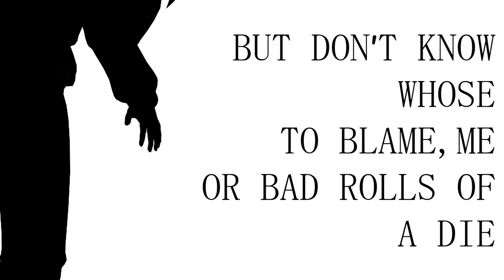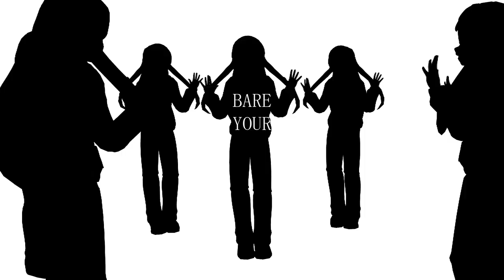Azari - Shadow Shadow (English vocal cover & MMD)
Dance Motion:
楕円

Camera Motion:
Chi-Chi

Chi-Chi Model:
Artemiz:

Video editing, Vocals, Lyrics, Mixing:
Chi-Chi

Additional Post editing is done in Premiere Pro

Lyrics:
In secret still I cry, knowing it was all a lie
But don’t know whose to blame, me or bad rolls of a die?
And riddled deep in doubts that I mimic all the time
Im lonely though, shadow shadow

Bare your soul out to the devils in the streets you're sure to sell
So barren and null but it gonna feed them well
You bait, twitterpate them then go in for the kill
Its lonely though, shadow shadow

In the darkness there you go, tip-toeing the edge of hell
Don’t wait, hesitate, and you’ll feel the sickness dwell
So set another trap, look coquettish, and chill

Not enough
My love and need for rough, sweet smoke that I puff
Even now  hyenas still tonight hunt for the stuff
Naked in my embrace, a nameless holy face
Too drunk to even place

Order calls
As egos crash and fall, lookin so juvenile
The pain turns to pleasure as you watch em start to ball
And then you’ll hear it all
A ballad for the shadows now dancing as they sprawl

You bait, twitterpated them then go in for the kill

Don’t wait, hesitate, or you’ll feel the sickness dwell

I sigh, lookin inside of the hides of those I skin
The ashes they pile on the emptiness within
My hands now stained and sore, in a thick lead covering
I'm lonely though, shadow shadow